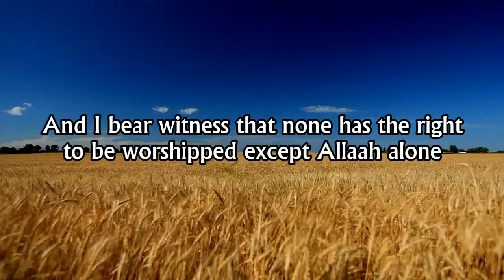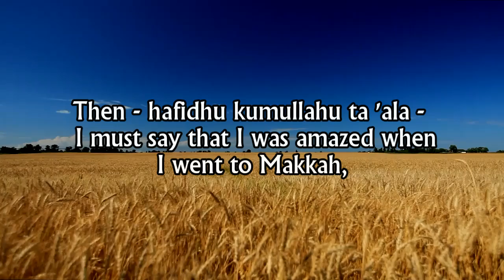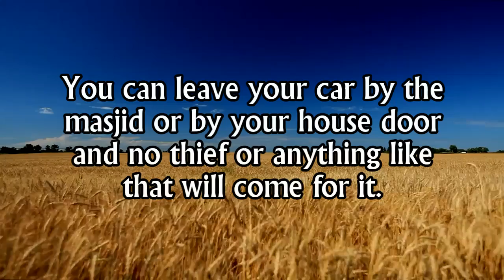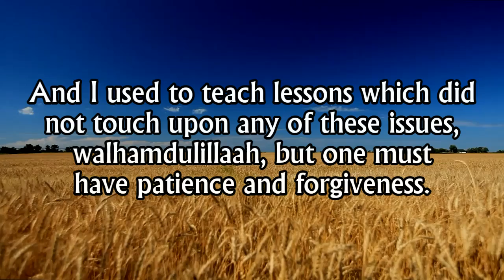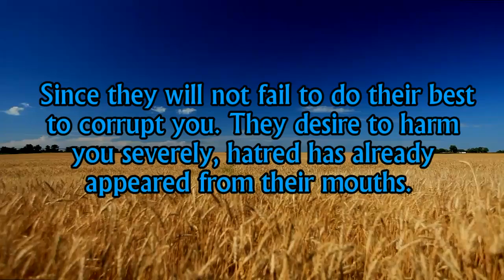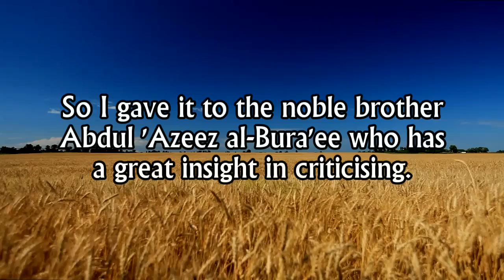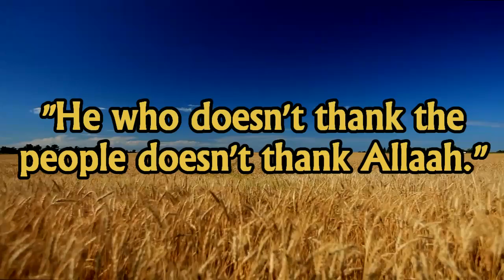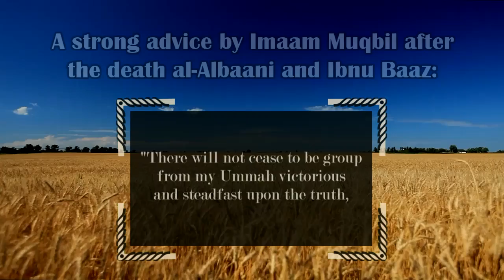Imām Muqbil's Last Tape | "What I Witnessed in Saudi Arabia"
■ The Imām, the Allāmah, ash-Shaykh, Muqbil bin Hādī Al-Wādi'ī.
■ Tape: "What I Witnessed in the Kingdom of Saudi Arabia."
■ Date: 15th of the month of Rabi al-Awal in the year 1422 after Hijri (only a month or so before his death), corresponding to the 7th of June 2001.

This recantation is a clarification of some statements he, rahimahullāh, had made, in some of his works, in criticism of Saudi Arabia. Having spent a long time in the Kingdom of Saudi Arabia during his illness which led to his death over the last year or so of his life, he witnessed many things directly that led him to make the following clarification, in which he took back all of what he had previously stated.

The clarification is itself a refutation of the Hizbiyyūn and the Thawriyyūn who intend evil and also of the Hizbiyyūn who would utilise the Shaikh's previous statements in order to cause confusion amongst Ahl as-Sunnah, by justifying their innovated ways and methods by way of the previous ijtihād of Shaykh Muqbil in this matter.

We ask Allāh, subhana wata 'ala, that He bestows vast mercy upon our noble father and scholar, Muqbil bin Hādī Al-Wādi'ī. And that he raises his ranks in Jannah for having caused much of the goodness by calling the people to Salafiyyah, by the will of Allāh, in the land of Yemen and other than it.